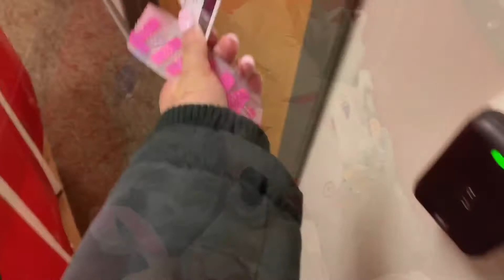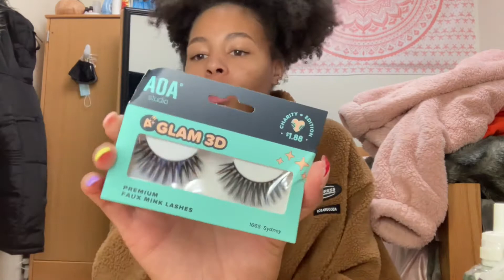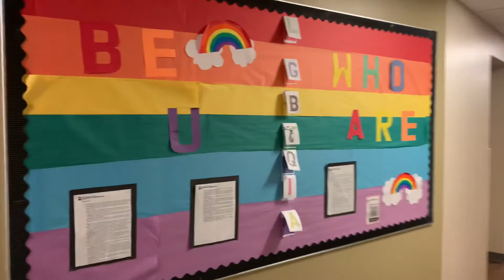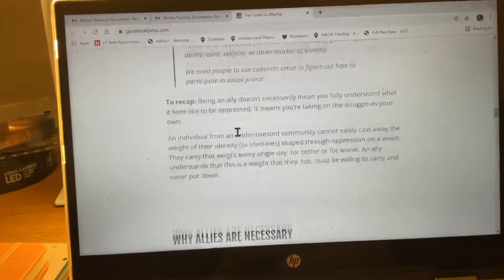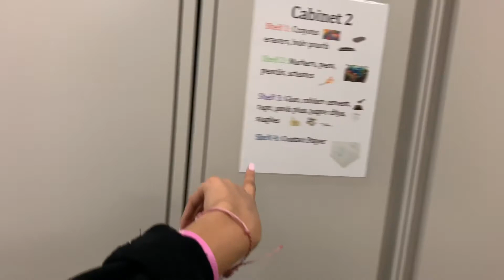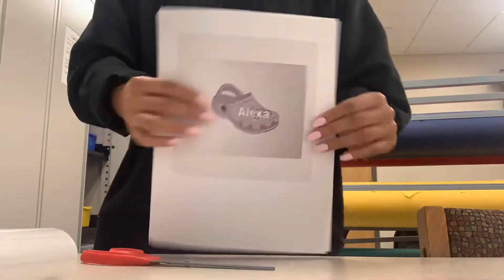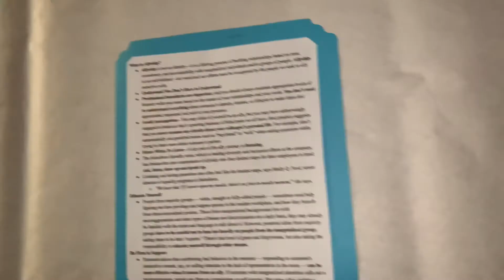Day in the life: RA EDITION | Ta'Riah Roseann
HEEEYYY! HAPPY NEW YEAR! I thought for my first video I would show y’all some RA things :)